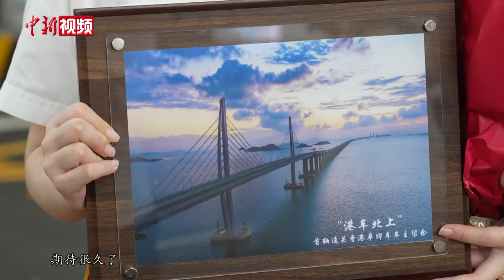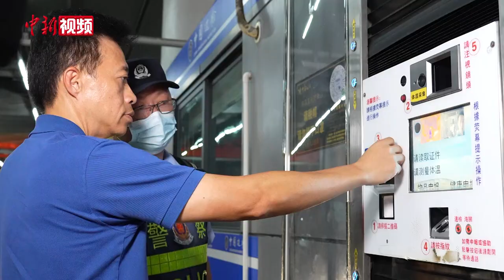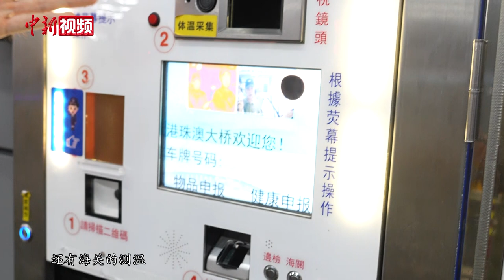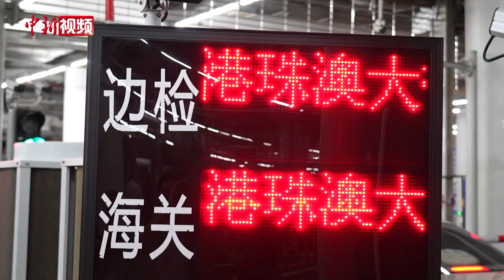“港车北上”正式实施 香港车主：更拉近了与内地亲友的距离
“港车北上”政策于7月1日零时正式实施。当日凌晨，首批香港单牌机动车从香港出发，经港珠澳大桥穿越伶仃洋海域，从珠海口岸顺利入境。随着“港车北上”“澳车北上”政策的实施，粤港澳大湾区互联互通、融合发展又迈出了关键一步。
记者现场看到，当日零时09分，一辆车牌号为LL7999的香港单牌车，通过了海关、边检等部门的“一站式”验放后，经港珠澳大桥珠海公路口岸顺利入境珠海，成为了首辆进入内地的香港单牌车。
据拱北海关所属港珠澳大桥海关副关长高杨介绍，为保障“港车北上”顺利实施，海关积极参与“港车北上”政策落地研究，对符合条件入境的香港机动车实行“免海关担保”政策。
此外，在“一站式”系统卡口，海关实现无人值守、自动验放，对无异常且未布控的车辆，海关卡口验放时长不超过20秒。